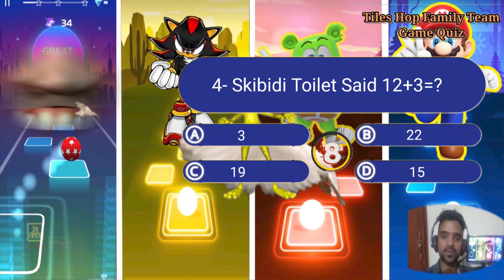Skibidi Toilet 🆚 Sonic 🆚 Gummy Bear 🆚 Super Mario. 🎶 Who Is Best?